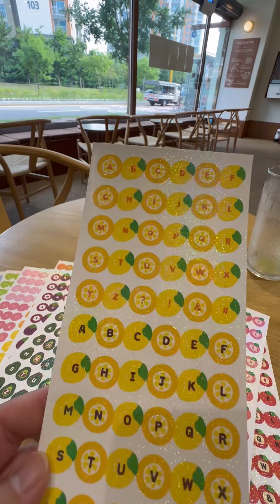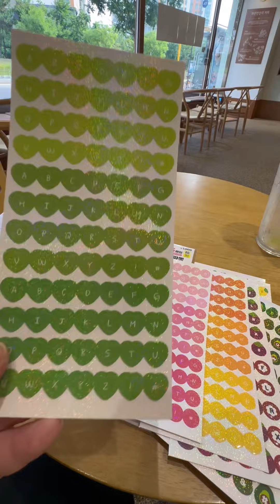ALPHABET STICKERS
Musician: LiQWYD